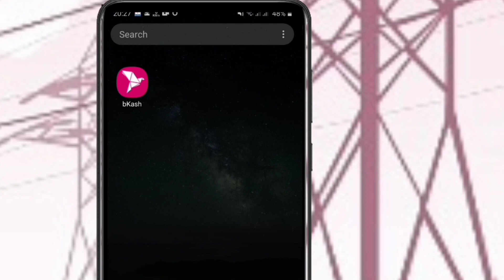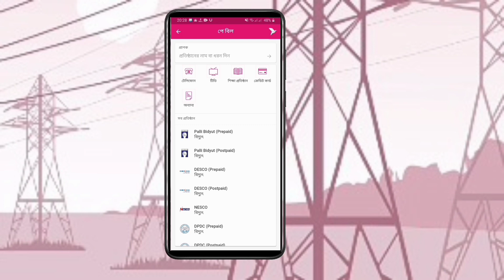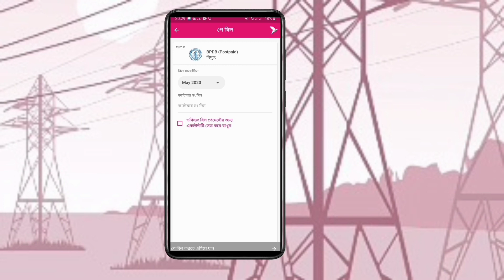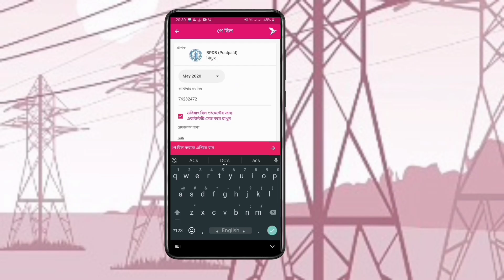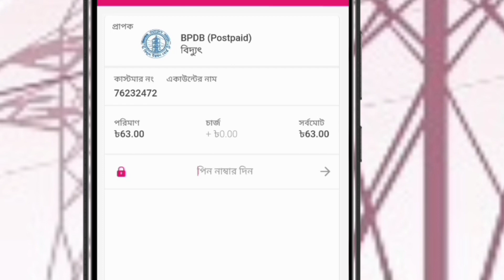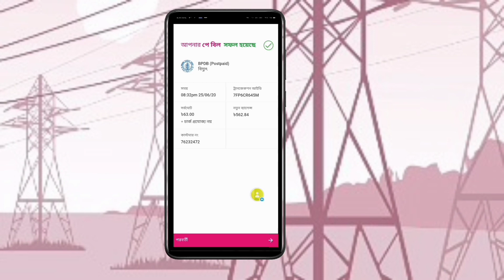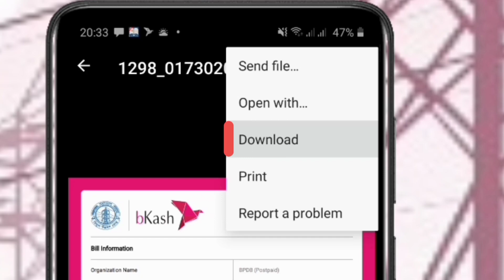How to pay electricity bill with bKash (BPDB Postpaid) | Bangla Tutorial | ঘরে বসে বিদ্যুৎ বিল দিন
How to pay electricity bill with bKash (BPDB Postpaid) |   Bangla Tutorial
ঘরে বসে বিদ্যুৎ বিল দিন

In this tutorial, I will show How to pay electricity bill with bKash (BPDB Postpaid) , electricity bill payment bkash 2020, In this Tips video tutorial you will learn how to pay electricity bill with bKash